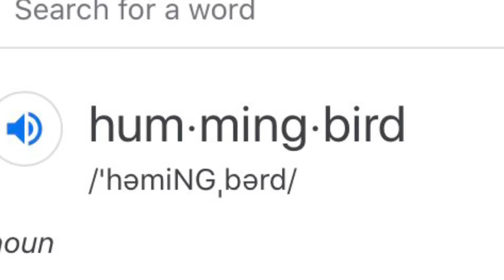The One with The Humming Bird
After restoring a vintage feeder, we discovered that old habits die hard. !